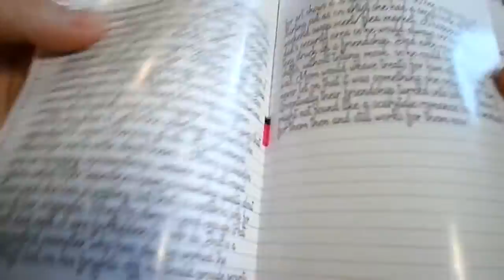Обзор на Бониту Фемур*Монстер Хай-Bonita Femur*Monster High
Подробный обзор на куклу Монстер Хай Бониту Фемур дочери человека мотылька и Скелета, из коллекции Монстрические Мутации.